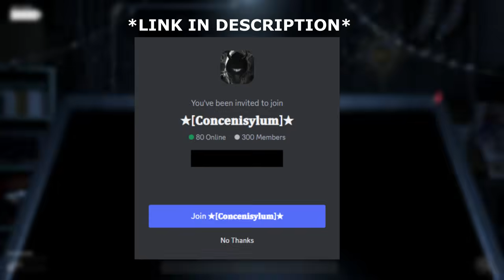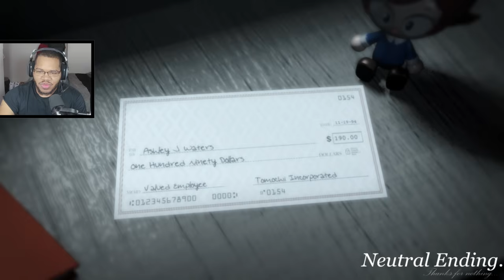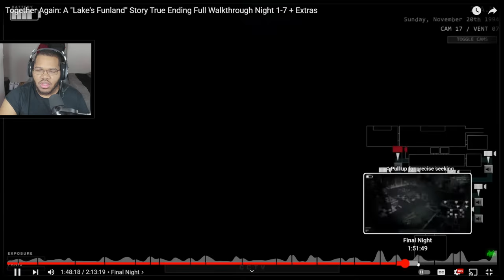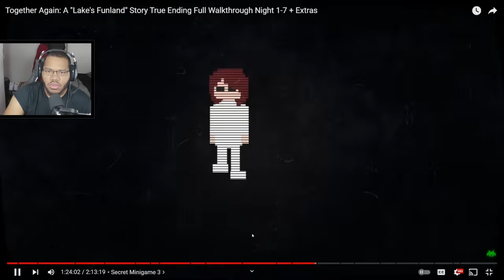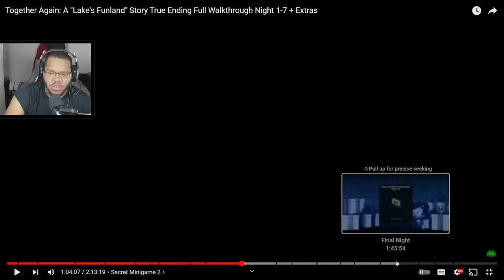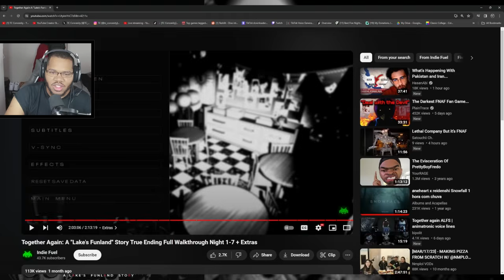You Can See Them RUNNING on the Cams Now.. [FNAF Lakes Funland} ENDING!!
🎮In this FNAF Fan Game get ready to spend 7 nights, disturbed by the echoes of restless spirits lurking around in shallow metal corpses. As you solve the mystery of 4 deceased children, the mystery that has kept haunting Montreal for 4 years now. What happened to them? Why did it happen? Who did it?

TS📹
0:00 Intro
1:10 Night 3
9:23 Story 1
13:37 Night 4
25:42 Story 2
29:51 Night 5
36:37 Story 3
40:55 Night 6
53:59 Story 4
1:07:47 Outro